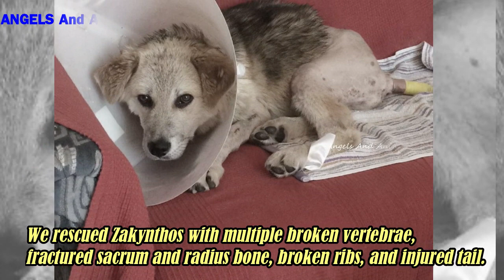Poor dog was found with multiple broken vertebrae, fractured sacrum and radius bone, broken ribs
Poor dog was found  with multiple broken vertebrae, fractured sacrum and radius bone, broken ribs, and injured tail

Poor Zakynthos was rescued by FAPF (Foundation of Animal Protection in Füzesabony) Hungary:
"Meet Zakynthos, about eight months ago. We rescued Zakynthos with multiple broken vertebrae, fractured sacrum and radius bone, broken ribs, and injured tail.
He has had an MRI, CT scan, and radius bone surgery.
He could not stand up at all,
Now many times he has managed to walk around without help.
He is 1,5 years old and 32 kg. And he can make a full recovery!
Zakynthos is looking for a FINAL HOME.

- Poor dog had a huge mass on her face: youtu.be/ld3o8vuxmaI